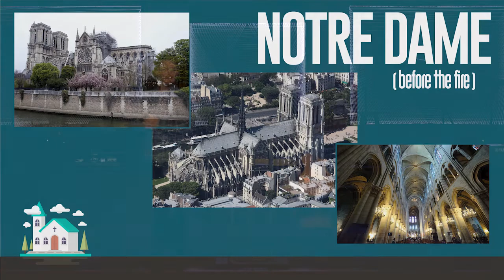Building Materials: Sound Teaching | 1 Timothy 1:1-11, 18-20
Series: Building a Biblical Church
Sermon: Building Materials: Sound Teaching
Scripture: 1 Timothy 1:1-11, 18-20
Date: August 7, 2022
Speaker: Justin Edgerly
Sermon Summary: We must ensure that our church is built with sound, biblical teaching.